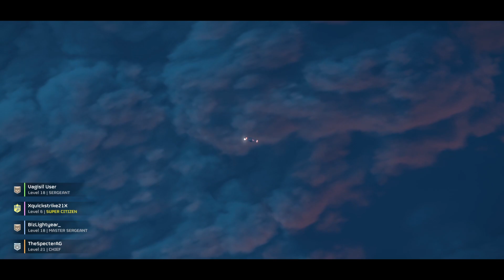Helldivers 2 | The Automaton Theater - Phase II: The Battle of Malevelon Creek 3/30/2024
Part 20 gameplay of Helldivers 2, conducted on the Automaton Front, played on PS5.
Welcome to the SpecterAG channel, where I play games both old and new and make memories along the way! I am a storyteller and entertainer and love showcasing games' stories while creating my own, usually employing tactics & stealth, or otherwise faithfully intended as designed by the games' creators.

Galactic War Effort Recap: Automaton Front
With the capture of Troost, the SEAF has managed to decommission the Automaton Communications Array and examined it for intel it may contain. According to Super Earth intelligence, the array had been broadcasting a signal to a location outside the Galactic Frontier. As analysts work to decode the signal and learn more, members of the SEAF have taken this revelation a bit more ominously, linking the strange communications to the reported energy sightings back in Terminid space. As the days go on, more and more soldiers increasingly believe that the Illuminate is still out there, and that they may be the ones communicating with the Automatons, conspiring together with intentions for galactic domination.
Though the transmissions are incomplete, the analysts managed to decode a segment that contained blueprints for a new Automaton bot design in the form of an Areal Gunship. This has spurred the engineering minds of Super Earth to start developing advanced anti-air weaponry. In addition, the segment listed the planet Tibit as the chief manufacturer of Automaton forces, supplying the bulk of the bot's armed forces. Believing Tibit to be the source of the Automaton war machine and the development site of this new gunship design, Super Earth issued major orders to the SEAF to capture planets Ingmar, Mantes, Malevelon Creek, and Draupnir on the route to Tibit.
With Planets Ingmar and Mantes already previously secured, Malevelon Creek becomes the next logical choice on the push southward. Chief SpecterAG travels to the highly contested planet in hopes of turning the tide of battle there and push the lines toward their objective.

Chapters:
0:00 - Sabotage Air Base
33:37 - Launch ICBM
57:25 - Emergency Evacuation
1:27:01 - Launch ICBM

About the Game:
Released in 2024, Helldivers 2 is a cooperative third-person shooter game developed by Arrowhead Game Studios and published by Sony Interactive Entertainment. The game is the direct sequel to 2015’s Helldivers. It was released for both PlayStation 5 and Windows February 8, 2024. It received overwhelmingly positive reviews from critics and sold over 1 million units within the first month of its release.

Set roughly 100 years after the triumph of Super Earth over its enemies from the first game, humanity enjoys an era of peace and colonization across the galaxy. However, while cultivating a highly valuable resource known as E-710 from a Terminid farm, the farm suffers a breach and the ravenous insectoids break free, rapidly spreading and reproducing across many planets and leaving chaos and destruction in their wake. As Humanity begins waging war against the Terminids, a new threat emerges in the form of the Automatons, a terminator-like mechanical army intent on conquering Cyberstan and ultimately destroying humanity. For players, their roles begin with their recruitment into the Helldiver Corps, a name given the elite shock troops of the Super Earth's Armed Forces (SEAF) and dropped from orbit to reclaim the colonized planets. As the player wages war across the galaxy, clues and environmental storytelling can be discovered, revealing more about the ongoing war and the true motivations behind both sides.